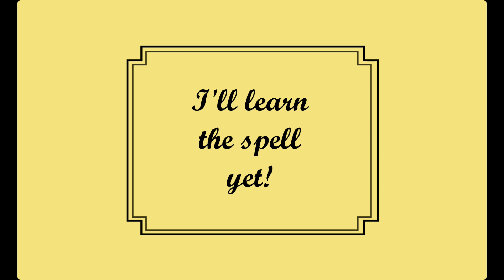I'll learn the spell yet!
Just for fun I have built a deck around an infinite uprising combo that requires Ayrenn, 3 mages guild recruit and Ulfric Uprising. In on turn you can play Ayreen, then 3 mages guild recruit to discount your Uprising and then play Uprising for free. The summon effect of Ayreen lets you draw Uprising from your discard pile (assuming is the only action) and the mages guild recruits let you play it for free another time, leading to an infinite loop. If you have on board a card like Ancano or Clockwork Apostle, the infinite Uprising loop lead to an almost sure win.